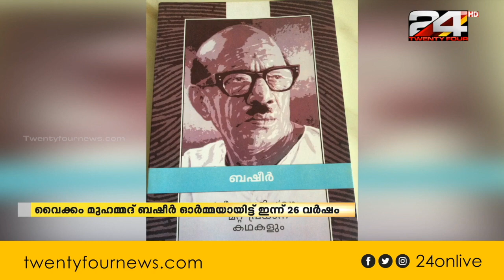വൈക്കം മുഹമ്മദ് ബഷീർ ഓർമ്മയായിട്ട് ഇന്ന് 26 വർഷം | 24 News